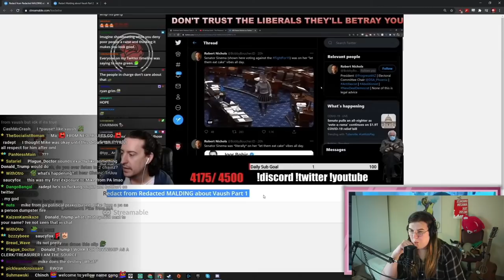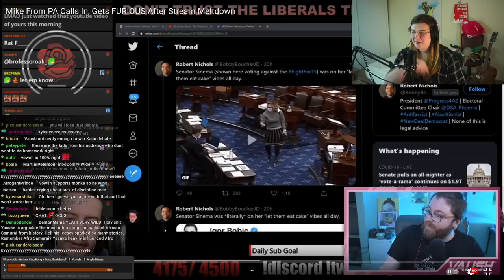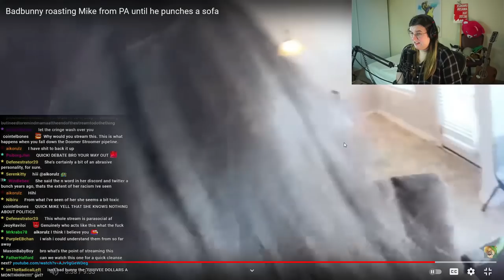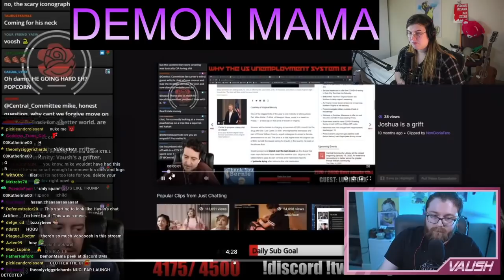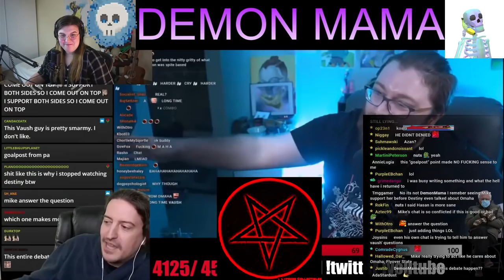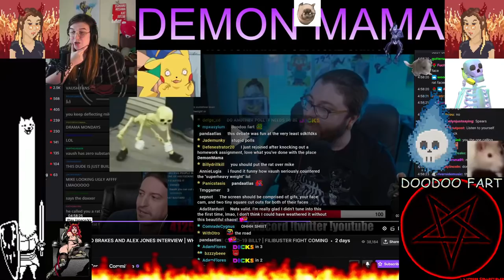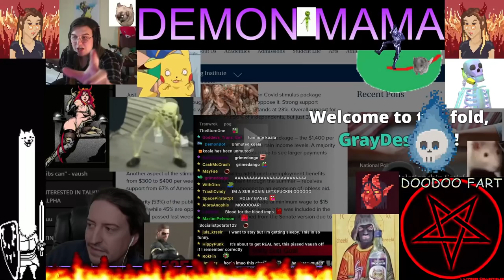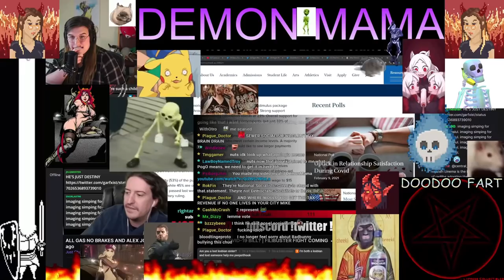vs. @MikeFromPA - DemonMama's Most Absurd Stream EVER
We all lost our minds together in this debate